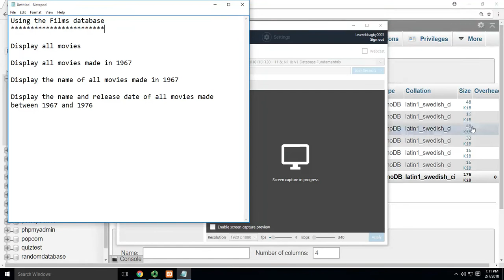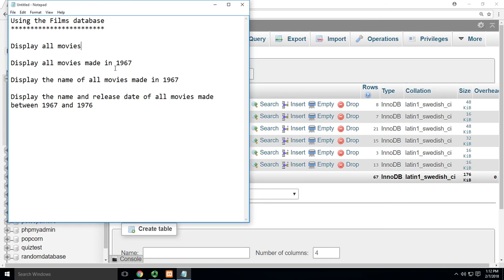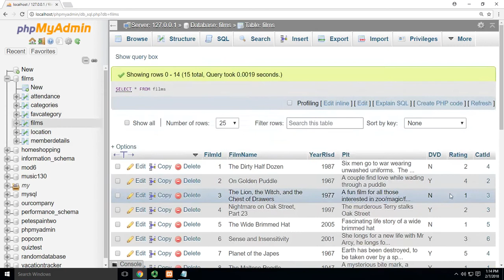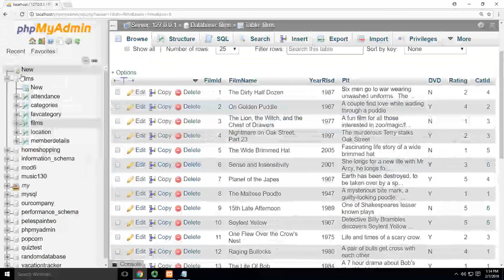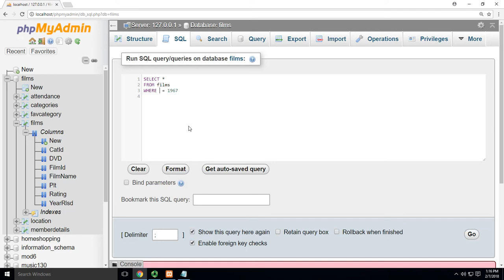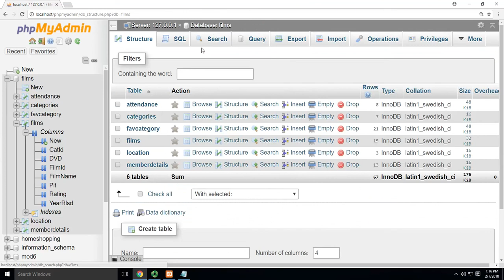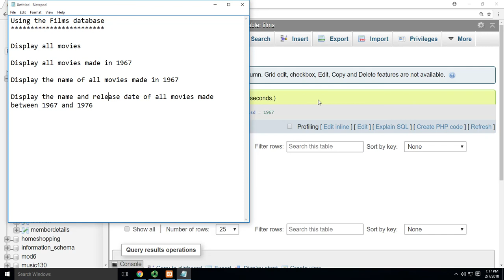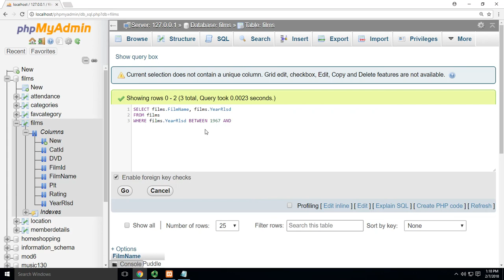Basic Query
Videos are designed for students taking introductory courses in SQL.  Videos don't always show the "best" or "easiest" way to solve a problem.  Rather, techniques are highlighted that help students learn the underlying, fundamental concepts.